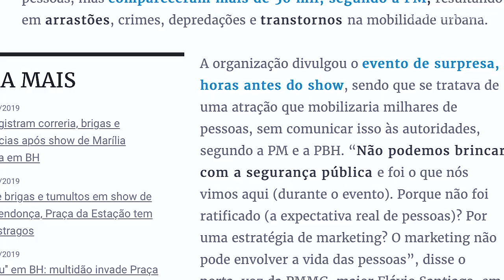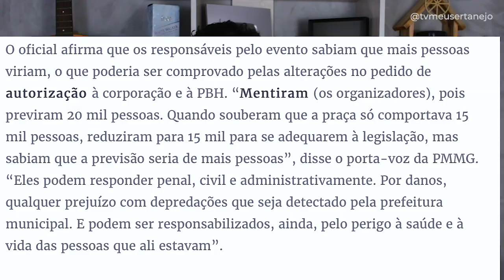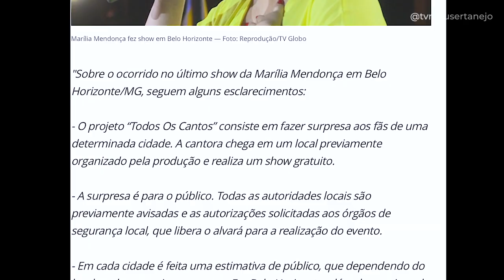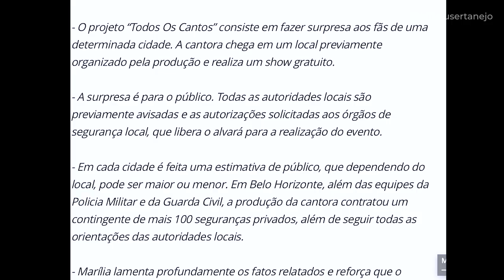SHOW de MARILIA MENDONÇA em BH quase acaba em TRAGÉDIA!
Aoow trem bonito, bão? Show de Marilia Mendonca em BH, quase acaba em tragédia..